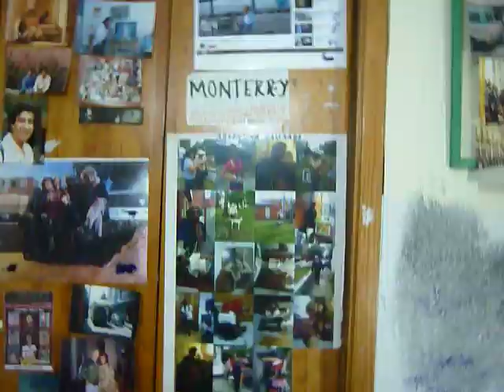TUS OJOS P1040304 3 MIN 13 SEGS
ya 2 38 pm DEL LUNES 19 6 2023